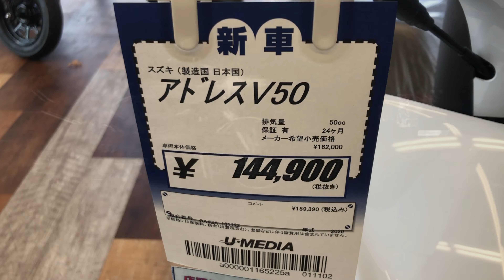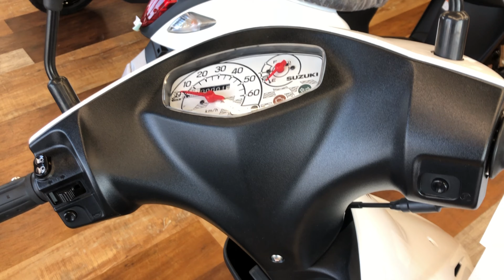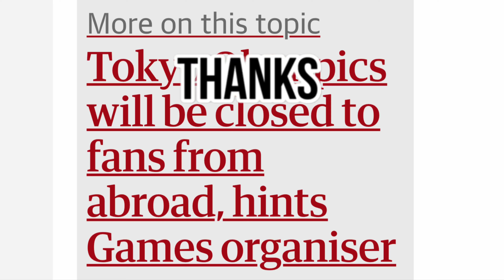2020 Suzuki ADDRESS V50, Scooter.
The Suzuki Address V50 is a single cylinder, 2 -stroke scooter.
Price tag. ¥144,900 Yen. $ 1,400 Dollars.

 Umedia
Suzuki Address 50.

Song : Markvard - Relax (Max Music No Copyright)